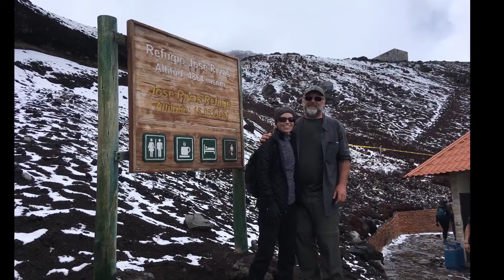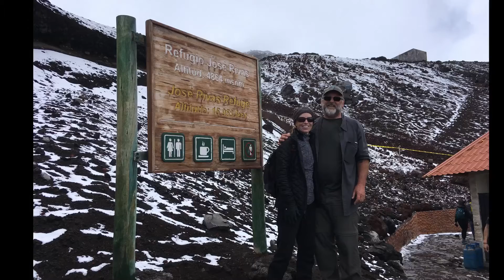2018 - Quito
Made FotoMagico
Photos by Ken

“Red Moon” by Ecuador Manta

“Rumiyashca” by Ecuador Manta